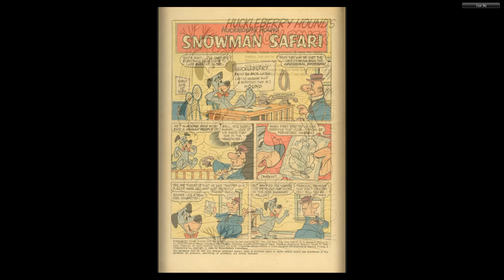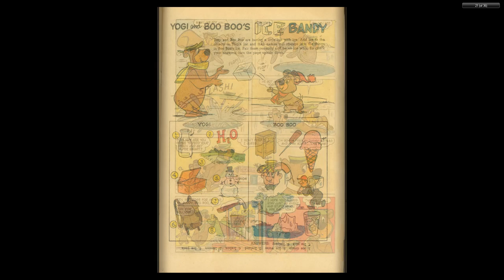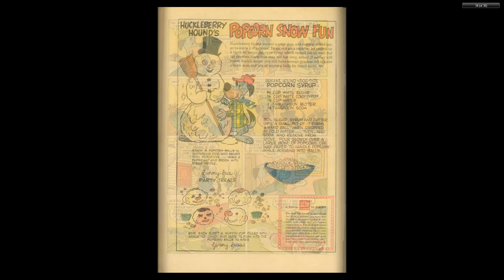Hanna-Barbera - Four Color Comics #1054 Huckleberry Hound